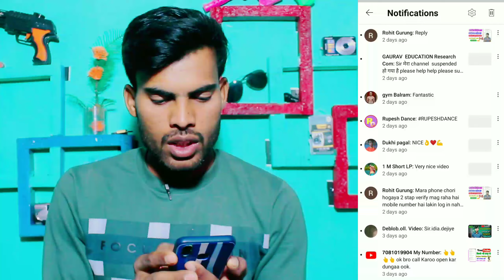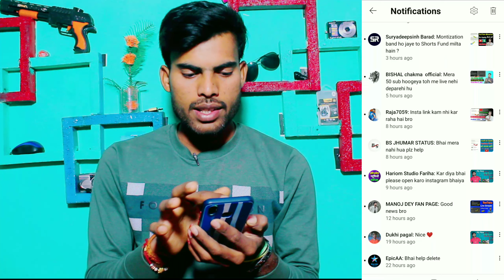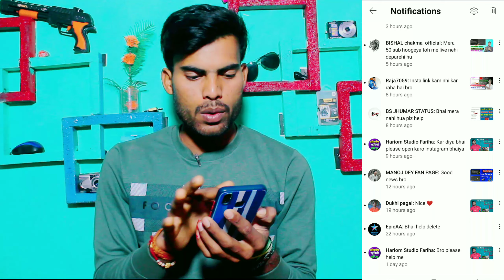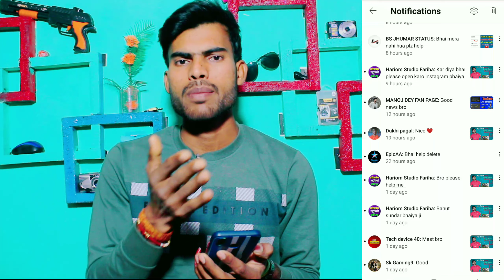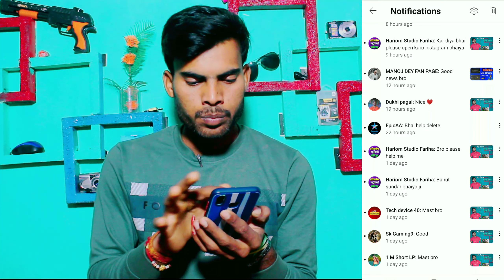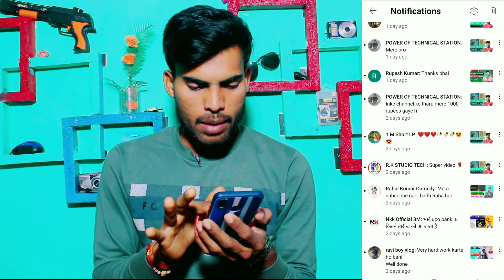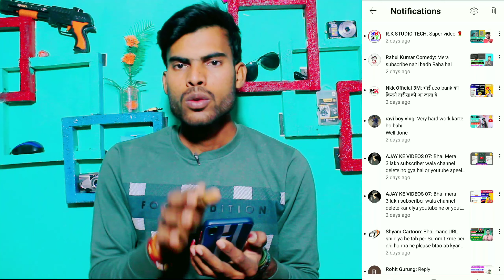YouTube Video Comments Reply l सभी Question Ka Answer l All Comments Reply l 2023